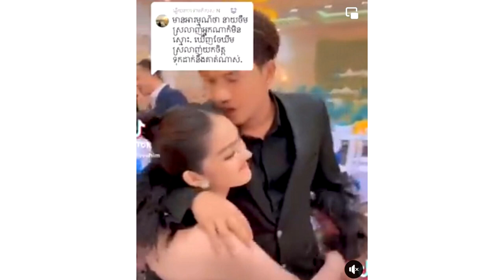ក្រោយបែកបាក់ជិតមួយឆ្នាំស្រីស្អាត សេង សុខឃីម ទម្លាយពីទំនាក់ទំនងថ្មីមួយជាមួយ នាយចឺម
សូមអធ្យាស្រ័យ

ចំពោះការមិនបានតប ខំមិនបានគ្រប់គ្នា

Ms Socheata